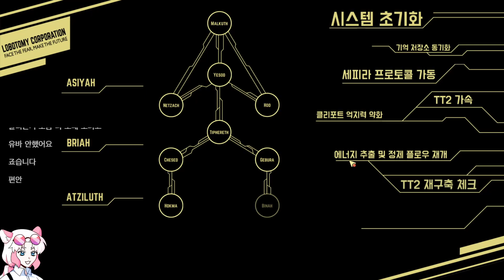[로보토미 코퍼레이션](104) 제 회사 터지는거 구경 오실분? (Lobotomy Corporation)